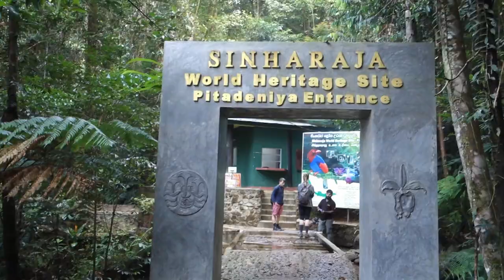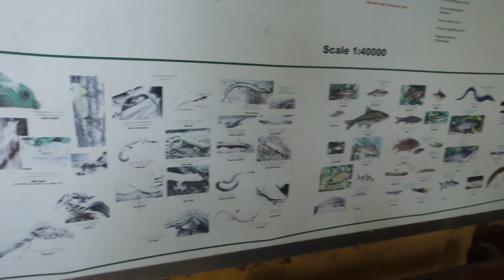🇱🇰 MUST WATCH - Regenwaldtour die du nicht verpassen solltest SRI LANKA 2022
In diesem Video nehme ich dich mit auf eine private Tour durch den Sinharaja Rainforest.

🛑ACHTUNG:Meine neuen Videos werden dir nicht angezeiget, außer du aktivierst die
GLOCKE🔔 Aktiviere die Benachrichtigungen in dem du  "ALLE" auswählst!

Wenn dir das Video gefallen hat, dann gib mir ein Zeichen❤️👍🏻📝.

Dein Victor❤️

ZEITSTEMPEL:

00:00 Intro
00:06 Start Sinharaja Rainforest Tour
03:55 Skorpion
04:24 Kangaroo Lizard
08:41 Hump nosed Lizard
09:00 Green pit Viper Snake
10:15 Fish Spa
12:40 Waterfall Sinharaja Rainforest
13:47 OUTRO